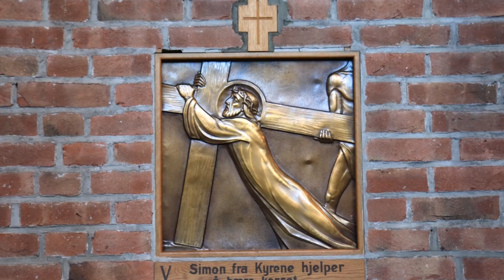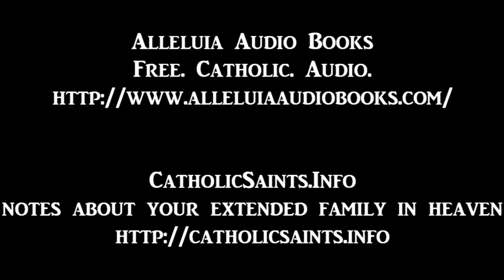The Fruits of the Holy Spirit, part 10 - Modesty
The Fruits of the Holy Spirit
by Father D Chisholm
read by Alleluia Audio Books
part 10 of 12 - Modesty

Learn about the Fruits of the Holy Ghost (Charity, Joy, Chastity, etc) taken from the lives of the Saints, holy writings and parables.  The excerpts are taken from the Catechism in Examples which was a book that became widely popular over the entire English speaking Catholic world. Although it was originally intended to instruct children it became the favorite reading of families, used by teaching orders, read by the Clergy and even had a copy of it ordered by Pope Leo XIII for the papal libraries (along with a special approbation and blessing). We hope that this audiobook becomes a valuable aid to Catholic home school Families, and anyone who instructs children. The short stories on the Catholic Faith are captivating enough to keep a child’s attention and are full of the light of Christ to inflame their hearts and intellects with the love of God.